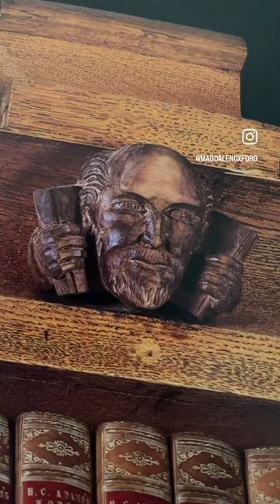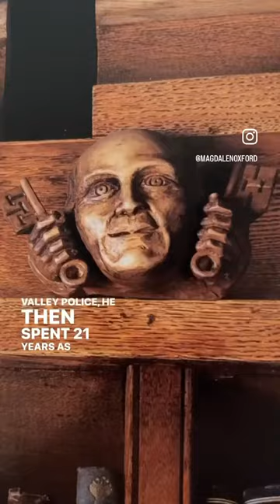Secrets of Magdalen - The Old Library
⚠️📚🕵️‍♀️ SECRETS OF MAGDALEN 🕵️‍♀️📚⚠️

Founded in 1458, Magdalen hides more than five hundred years of secrets. Pull back the curtains and you’ll find all sorts of things: hidden doorways, secret passageways, rarely seen treasures, and much more!

This is the first in a new series, so make sure you follow us for more Magdalen secrets ✨✨